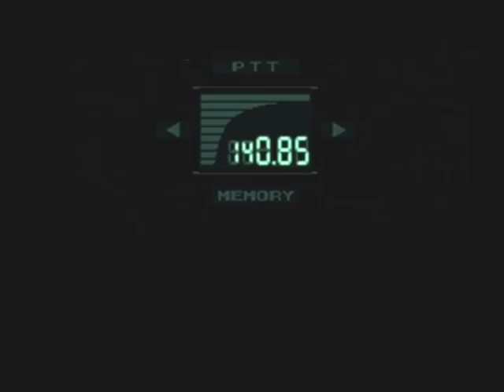MGS1 12 Escape With Ketchup Bottle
Metal Gear Solid 1 Walkthrough Gameplay MGS1 11 Torture Scene